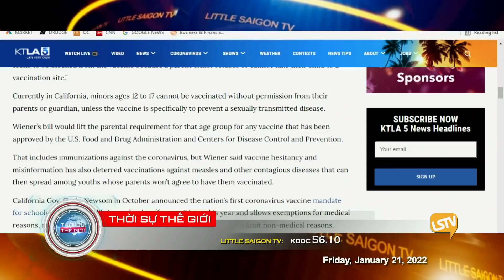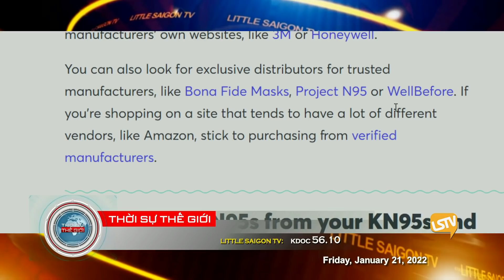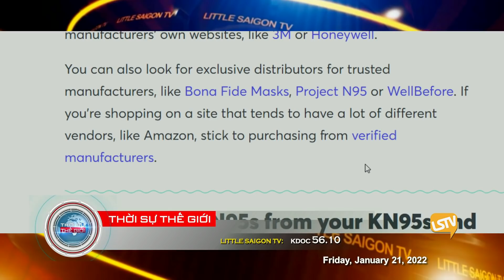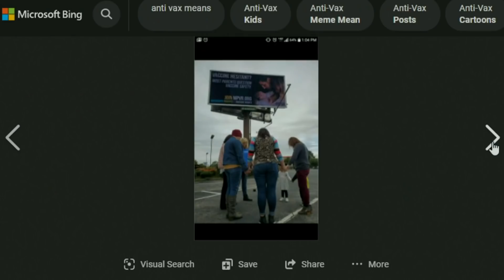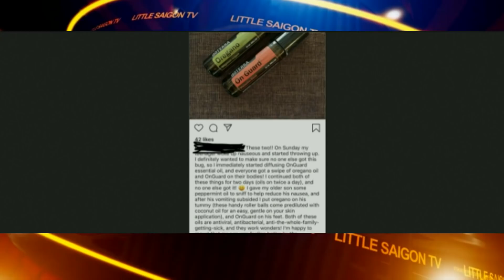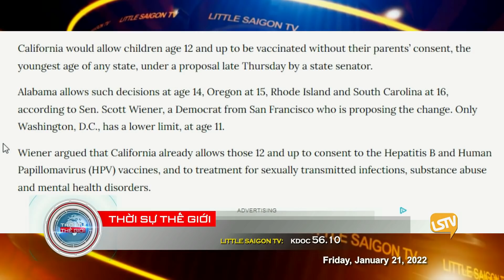Thời Sự Thế Giới Phần 3 (01-21-22) Phe chống chích ngừa chuẩn bị biểu tình ở thủ đô Washington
Phe chống chích ngừa chuẩn bị biểu tình ở thủ đô Washington